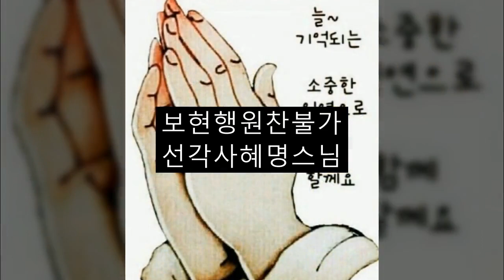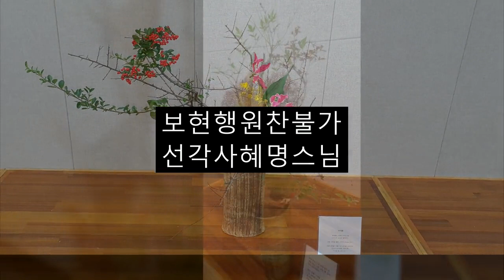찬불가보현행원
한꽃예술작가협회 꽃예술작품 전시때 회원작품